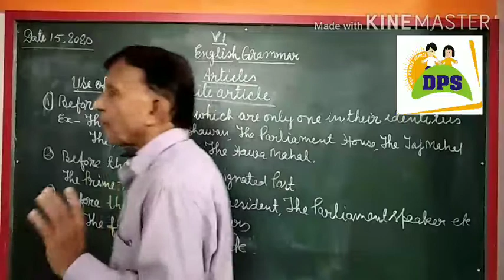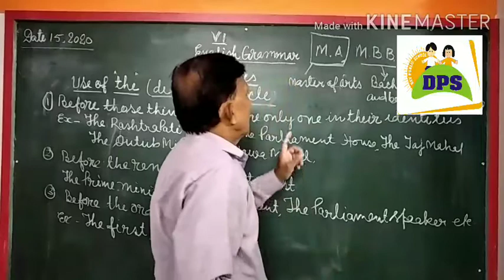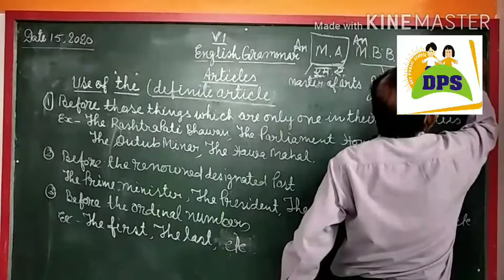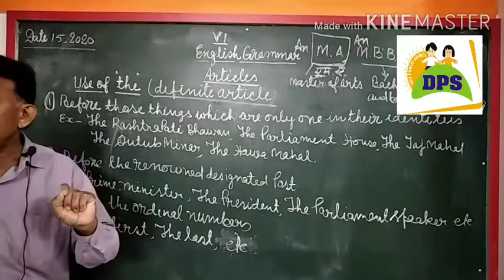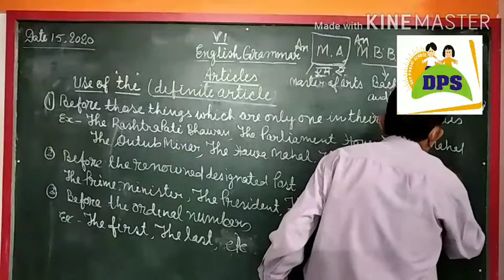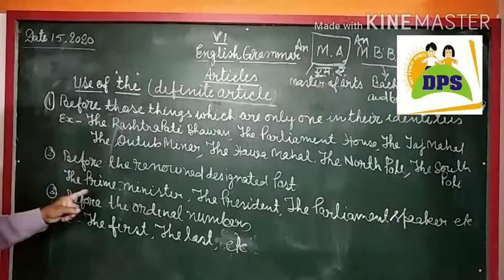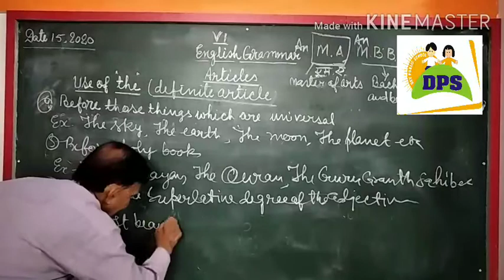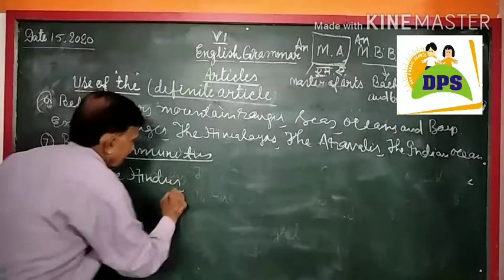DPS Class VI Topic: Articles( Definite Article) Part I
In This video you are going to learn Definite Article.